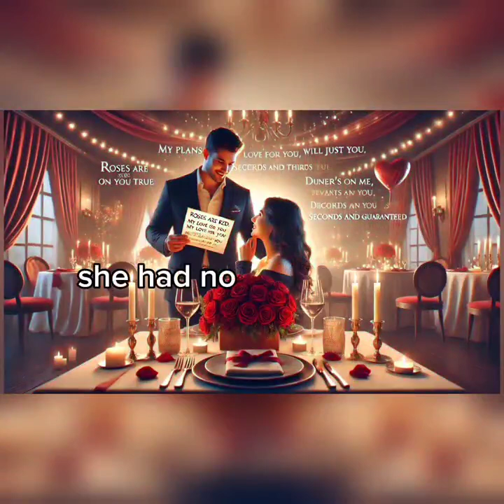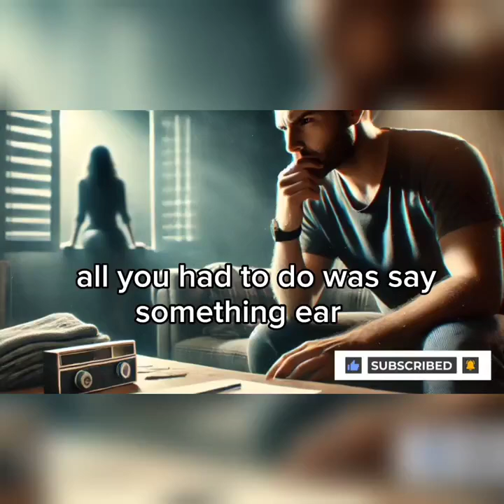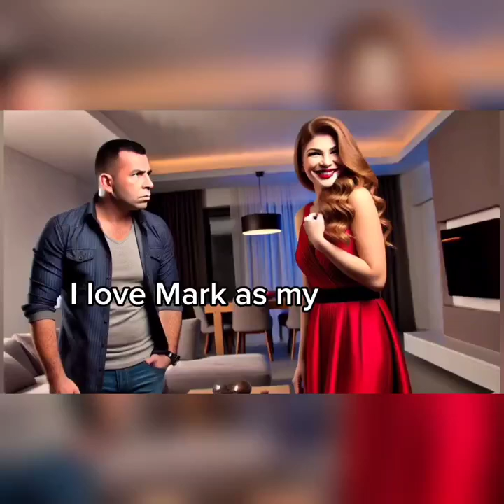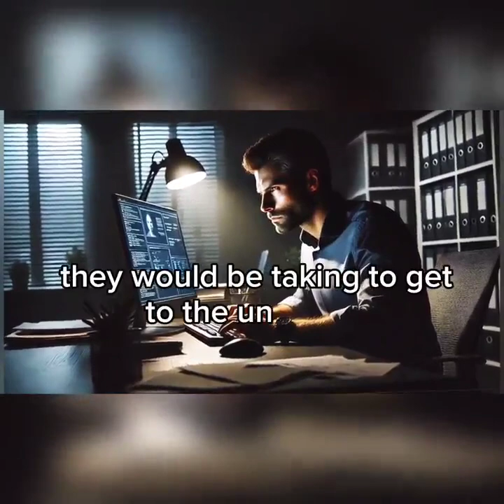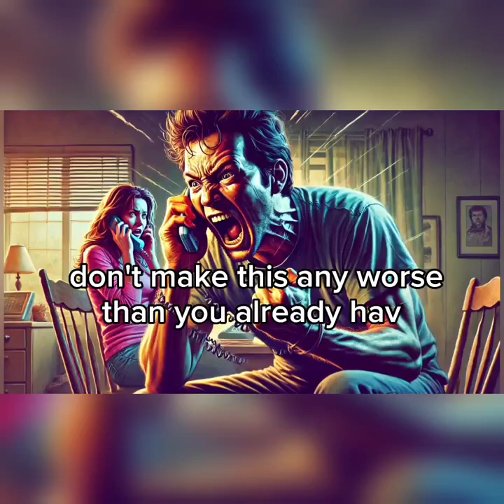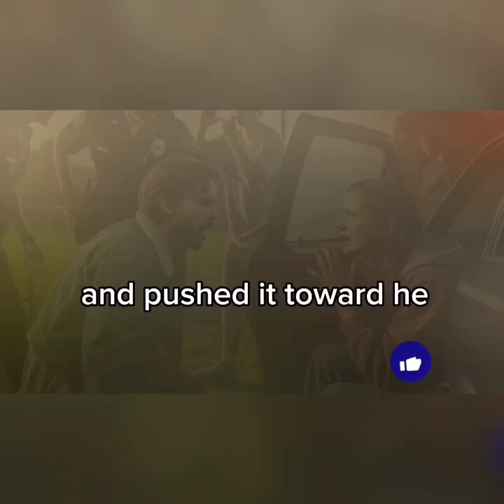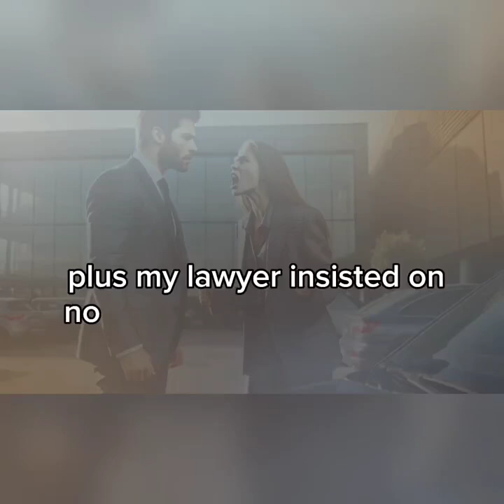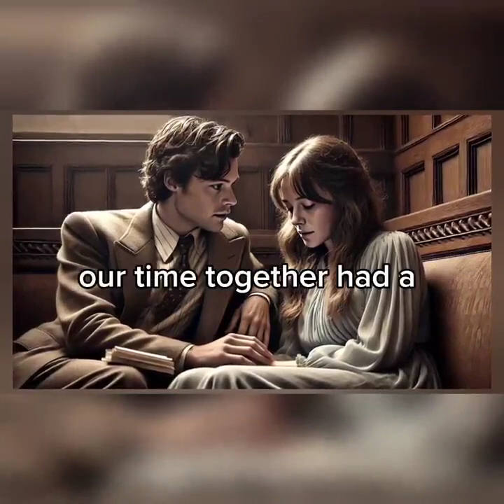Revenge story:I Found Out My Wife's Crusted Panties and Discovered Her Affair!😱😱😱😱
I FOUND OUT MY WIFE'S CRUSTED PANTIES AND DISCOVERED HER AFFAIR!
Discover heart-wrenching stories of betrayal and deceit.